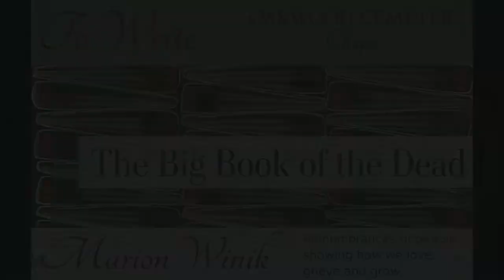To Write: The Big Book of the Dead with author Marion Winik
On May 21, 2020, author Marion Winik leads a discussion on her anthology of essays "The Big Book of the Dead," remembrances of people she has known or who have impacted her life.
The event was co-hosted by the Oakwood Cemetery Chapel and Save Austin's Cemeteries as part of the ongoing "To Read / To Write" book discussion program.